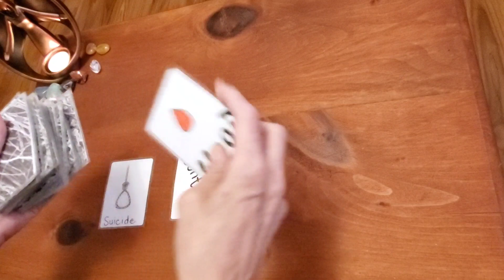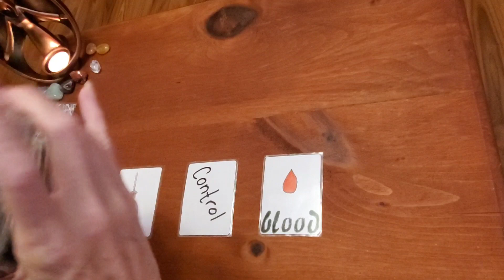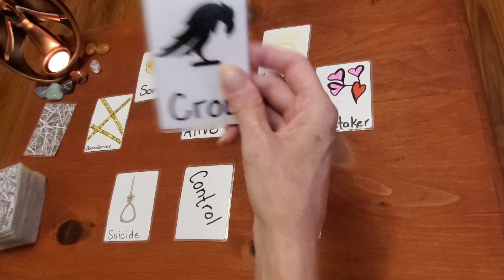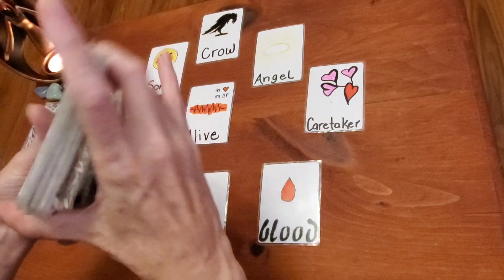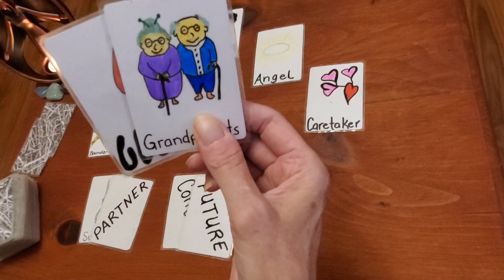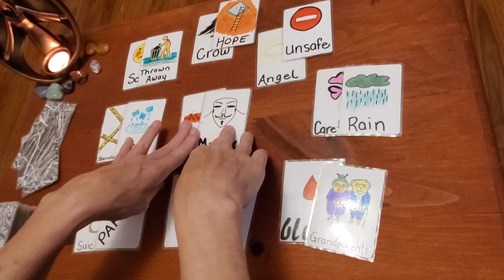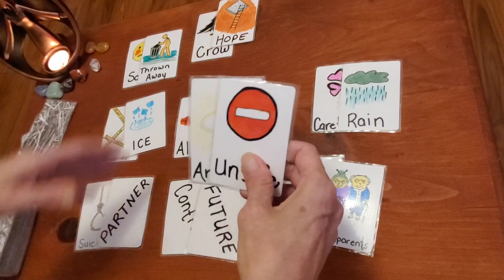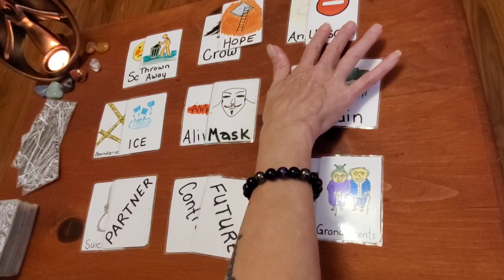Giovanna (Gia) Fuda 18 yrs.old GiovannaFuda Missing Since July 24 From Maple Vally ~ STILL ALIVE?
The Ancestor Read reveals that she may still be alive!!
Giovanna (Gia) Fuda went missing on July 24 after she left her home in Maple Vally, Washington.
Her brother Dominic Fuda was the last to see her before she left the home. He said he thought that she was just going to meet up with friends for coffee like she usually did.
Gia never returned home. Her family then reported her missing as this was not like her to not return.
On July 25th , Gia's car ( 2008 Silver Toyota Corolla ) was found on a highway and out of gas. The car was found on Hwy 2 East between Dkykomish and Stevens Pass. The car was to have been said as facing East.
Gia Fuda had just graduated from Tahoma High School. Gia was also active in the Church Youth Group.
King County Sheriff's Office is asking that anyone with information on Gia to please call: , or if you see Gia please call 911 !